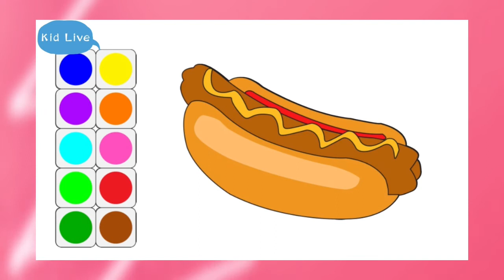🌈 Glitter coloring drawing hamburger With tomato sauce, hotdog bread for Kids Toddlers [Kid Live]